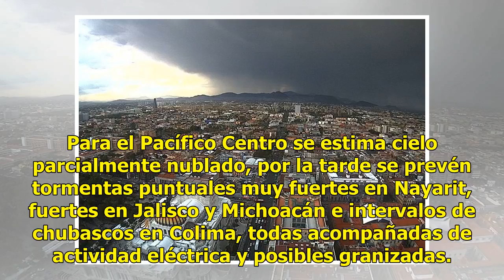Prevén lluvias con caída de granizo en CDMX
Este jueves se prevé cielo despejado con bruma en la mañana y medio nublado en la tarde con potencial para lluvias e intervalos de chubascos, reportó el Servicio Meteorológico Nacional (SMN). Los chubascos podrían estar acompañados de descargas eléctricas y posible caída de granizo en el Estado de M...